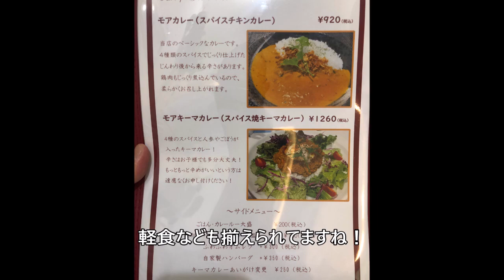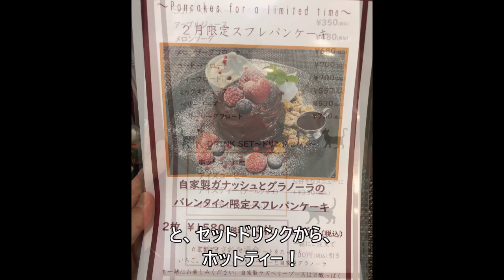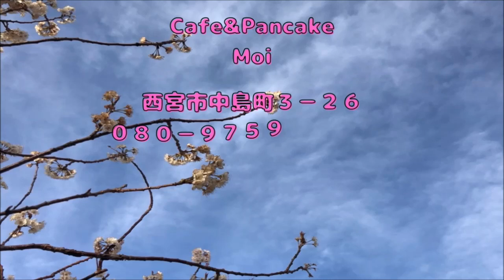【西宮グルメ】Cafe&Pancake Moi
Cafe&Pancake
Moi

・　自家製ガナッシュとグラノーラのバレンタイン限定スフレパンケーキ　２枚　　￥１５８０
・　ドリンクセット　　　　　　　　　　　　＋￥３５０

西宮市中島町３－２６
０８０－９７５９－５５０７
１１：００～１８：００
休　日・月曜日（祝日は営業）

それからこちら、
２月末までで営業終了だそうです！
４月に店舗移転とのこと！
移転先は池田市になるみたいですね！